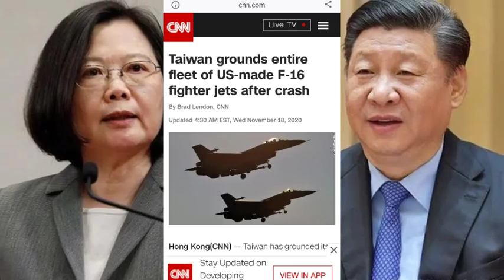Taiwan Grounded All 140 F-16 After Taiwan One F-16 Missing In last 24 Hour And taiwan Buy More F-16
Main Headline
ताइवान का सिरदर्द बने  F-16 , 66 F-16 और ले रहा था,140  F-16 ग्राउंडेड किये ,Taiwan Grounded All 140 F-16 After Taiwan One F-16 Missing In last 24 Hour And taiwan Buy More F-16,